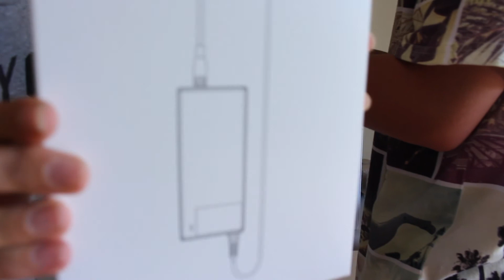Finally Got A New Drone!!!